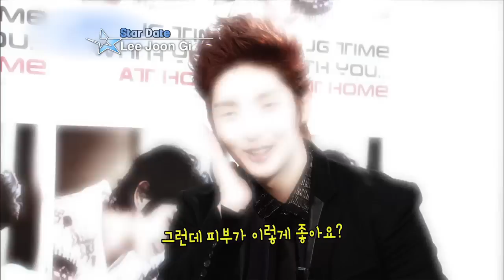[Star Date] Lee Joon-gi's Fan Meeting (이준기)